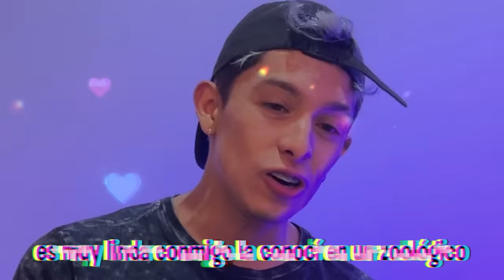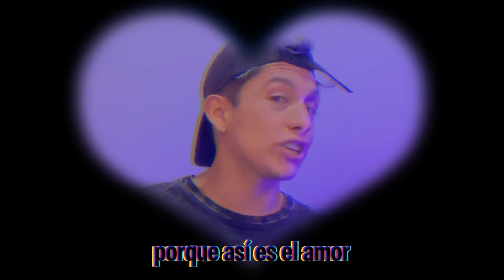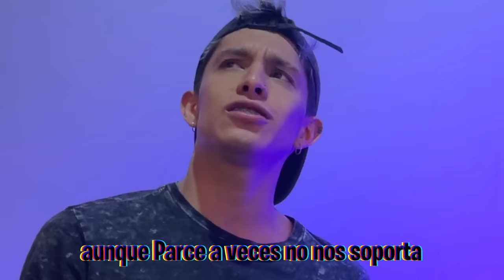¡¡ESTA es MI VERDADERA VOZ!! - 50 COSAS SOBRE MI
🤡 ¡Hola linda familia! Bienvenidos a un video muy personal! donde conocerán un poco más acerca de mi y podrán por fin escuchar mi verdadera voz